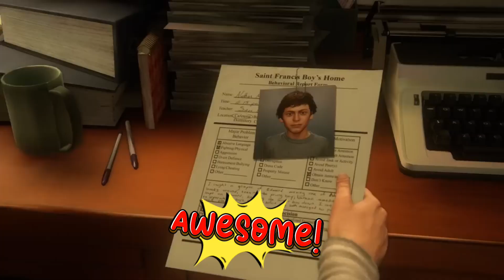STORYTIME video of cutter means a boy||ye kissa kya kehlata hai ohhhhh...||Ep-1√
guys this is my first STORYTIME of my channel so it is gone be very good and I am nervous in making STORYTIME but after some time I will be comfortable with making STORYTIME video 📷.

And also my second 🥈 channel:-